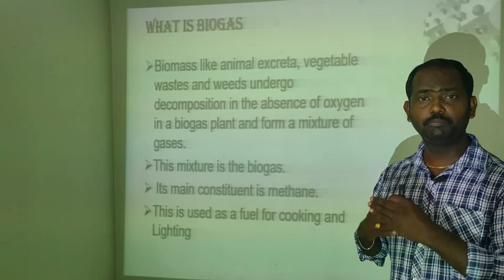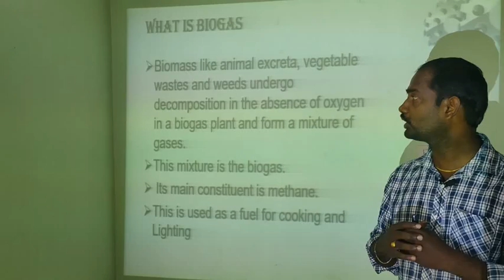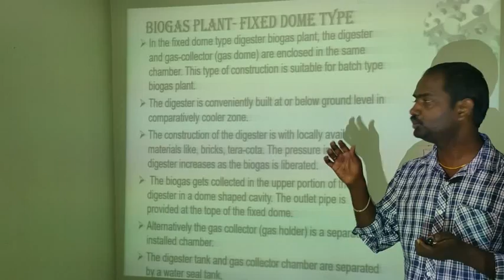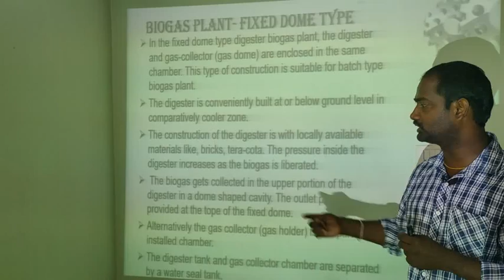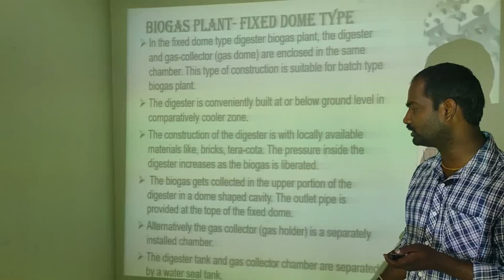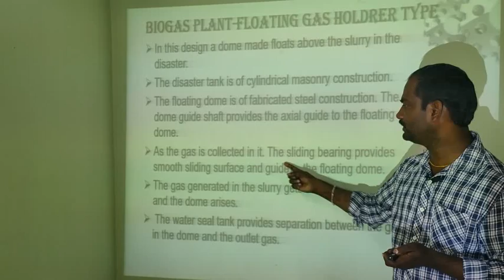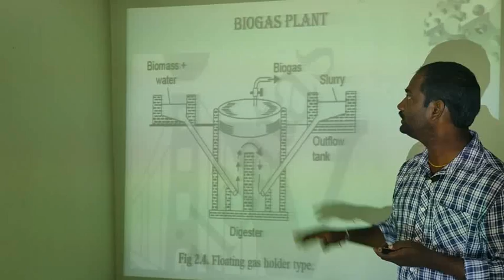Biogas Plant Working | Types of Biogas Plants | Fixed Dome | Floating Dome | Renewable Energy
A biogas plant, also known as a biogas digester or anaerobic digestion (AD) plant, is a facility that uses organic waste materials to produce biogas through a natural process called anaerobic digestion. The basic working principle of a biogas plant involves the following steps:

Feedstock Collection: The first step is to collect organic waste materials such as agricultural residues, animal manure, food waste, sewage sludge, or energy crops like maize or grass. These organic materials contain complex organic compounds.

Substrate Preparation: The collected feedstock is then processed to create a suitable substrate for the anaerobic digestion process. This may involve shredding or grinding the feedstock to increase its surface area and promote efficient microbial degradation.

Anaerobic Digestion: The prepared feedstock is placed in a sealed chamber called the anaerobic digester, which is typically a large, airtight container or tank. The digester creates an oxygen-free environment, allowing anaerobic bacteria to thrive.

Microbial Activity: Within the digester, the anaerobic bacteria break down the complex organic compounds in the feedstock through a series of biochemical reactions. This process occurs in multiple stages, with different groups of bacteria responsible for each stage. The result is the production of biogas.

Biogas Production: The main component of biogas is methane (CH4), which is a combustible gas with energy potential. Along with methane, biogas also contains carbon dioxide (CO2), small amounts of other gases, and traces of impurities.

Gas Collection: The biogas produced during anaerobic digestion is collected and stored in a separate chamber called the gas holder or gas storage tank. The gas holder is designed to accommodate the fluctuating volume of biogas generated, which depends on the feedstock and process conditions.

Gas Utilization: The collected biogas can be utilized in various ways. It can be burned directly as a fuel for heating or cooking purposes, used in gas engines to produce electricity and heat, or upgraded to biomethane for injection into the natural gas grid or used as a vehicle fuel.

Digestate Handling: After the anaerobic digestion process, the remaining material in the digester, called digestate, is a nutrient-rich slurry. This digestate can be further processed and used as a high-quality fertilizer or soil amendment.

It's worth noting that biogas plants can vary in size and design, ranging from small-scale systems used by individual households or farms to large-scale facilities employed by industrial or municipal entities. The specific design and operational parameters of a biogas plant depend on factors such as the feedstock availability, desired biogas utilization, and local regulations.